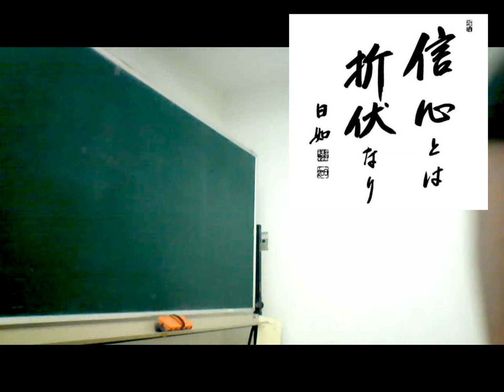013 近くに新たなメンバー誕生でいよいよ折伏の活動を活発に展開してまいりましょう！[妙相寺全国メンバーミーティング2023.5.14]